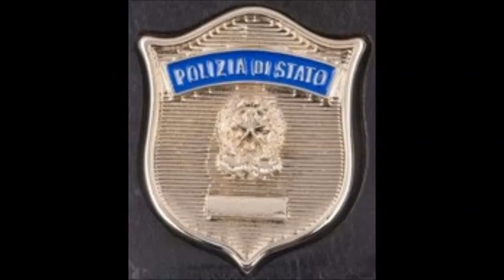HO SPOSATO UN POLIZIOTTO - di Claudio Piccioli - (voce narrante Carmelo Fiore)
Difficile lavoro quello del POLIZIOTTO e lui che lo sà cerca nonostante i suoi molteplici nemici di svolgerlo sempre nel migliore dei modi, anche se ne esce spesso molto poco da eroe e sempre più spesso da vittima; vittima non solo delle varie mafie ma anche di molta indifferenza che lo circonda, di tanti dubbi, dalla mancanza di fiducia di questa società, che guarda, ma chiude gli occhi, che parla, ma tace, che si domanda ma non si risponde su un' ITALIA che va sempre più a fondo sommersa da una delinquenza che dilaga, che chiede aiuto sempre di più alle mafie che porteranno questa nostra ITALIA sempre più alla deriva, invece di affidarsi a chi ogni giorno combatte ed è sempre in prima linea per cercare di migliorarla e salvarla.
POLIZIOTTO ci si nasce, non ci si diventa per caso...